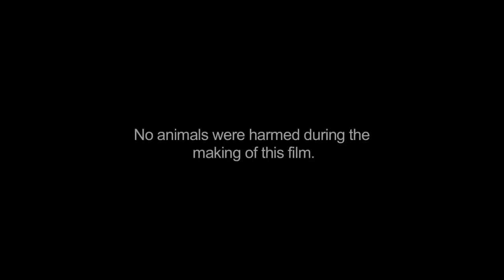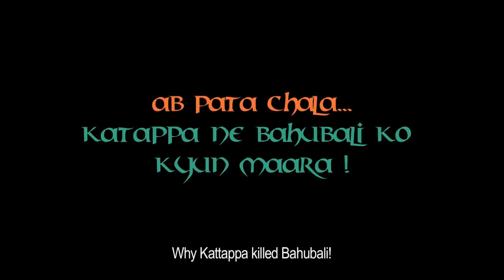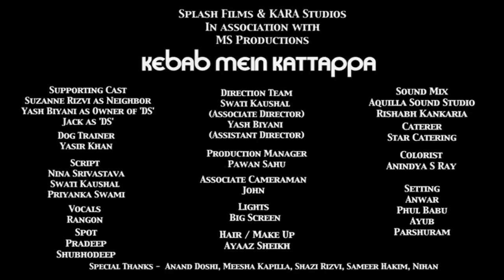Kebab Mein Kattappa | Girlfriend Love Story | Hindi Short Film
Ever wonder what your dog is actually thinking? Well, “Kebab Mein Kattappa!” explores this very aspect! Viraaj and Tanya have been dating for one year now and Viraaj is about ready to propose marriage. However, Kattappa, his possessive doggie, is having trouble accepting the shift in his attention! What happens when Viraaj is finally given an ultimatum by Tanya – telling him to choose between her or his dog?

Cast: Rajeshwar, Yashika Shinde, Casper (Dog), Sahil Vaid as the Voice of Casper

Producer: Manish Shukla
Director: Nina Srivastava
Associate Director: Swati Kaushal
Music Director: Rangon Chatterjee (of Team Pritam)